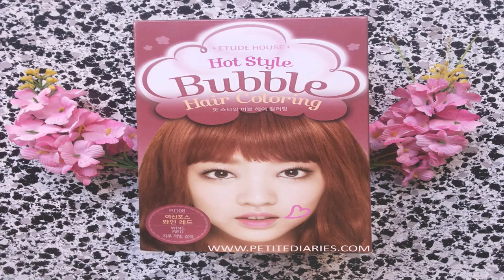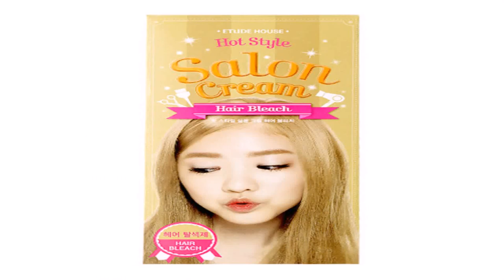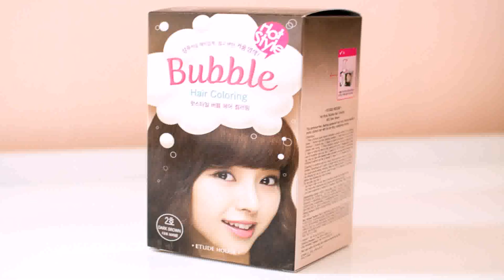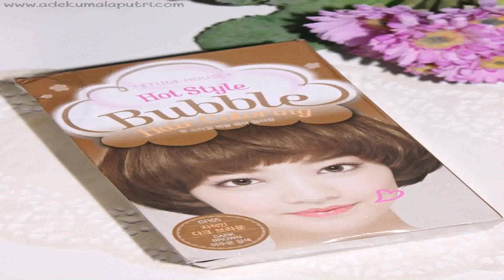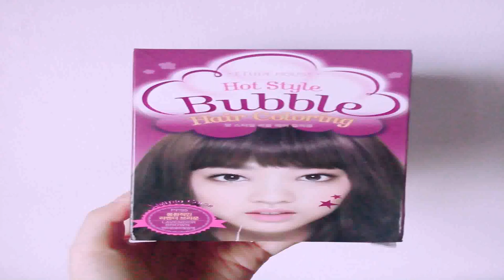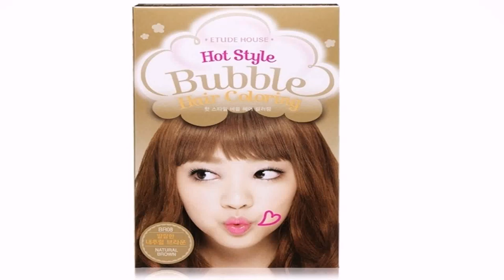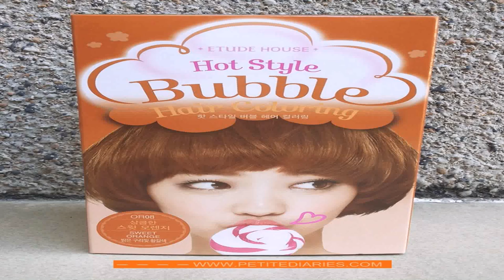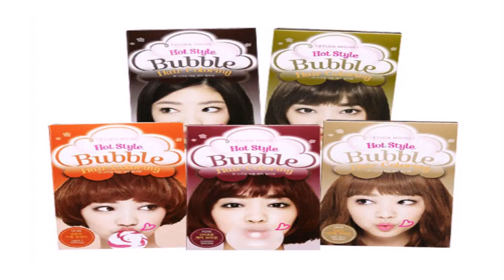Style House Hair Reviews (see description) (see description)